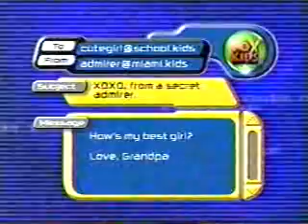KTRV/Fox Kids commercials, 10/21/2000 part 1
More early '00s nostalgia! Aired during Power Rangers: Lightspeed Rescue, and Action Man.

- Fox Kids bumper
- Actionman promo
- Honey Nut Cheerios (Barber Shop)
- Spring Valley Bible Church
- NASCAR Racers promo
- Twilight Trick or Treat/Boise Towne Square promo
- Boo at Zoo Boise
- MLB on Fox Division Series promo
- KTRV-12 ID (Two IDs)
- Digimon: Digital Monsters promo
- Fox Kids bumper(s)
- Digimon: Digital Monsters Action Figures
- Fishin' Around Game
- Ms. Pac-Man Maze Madness
- Cheetor Electronic
- NASCAR Racers promo
- Actionman promo
- Fox Kids bumper (Dust/Dead Skin)
- Fox Kids bumper
- Cheddar Cheese Nips (Schoolyard Bully)
- Alice in Wonderland for GameBoy Color
- The Little Mermaid II Pinball Frenzy for GameBoy Color
- Furby/Furby Babies
- CyberSix promo
- Fox Kids bumper (Pregnant Goldfish)
- Fox Kids bumper
- Spring Valley Bible Church (Keeping Healthy)
- Twilight Trick or Treat/Boise Towne Square
- KTRV-12 ID
- Fox Kids bumper (Secret Admirer?)
- Fox Kids bumper
- Captain Crunch (Chez Crunch)
- Power Rangers Lightspeed Rescue Supertrain
- Sunny Delight
- Fox Kids Micro Maniacs Racing for PlayStation
- Digimon: Digital Monsters promo (Kids in America)
- NASCAR Racers promo
- Digimon: Digital Monsters promo (again)
- Fox Kids bumper (Fastest Fish)